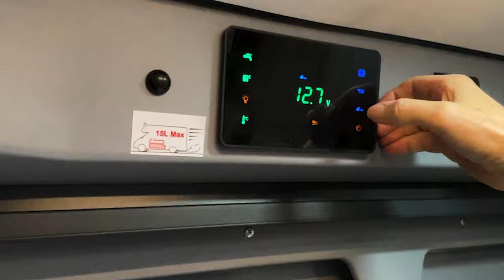Randger R602 : Un van Français classique et spacieux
Ce van Randger R602 est un fourgon fabriqué en France qui est classique et spacieux. Le constructeur Randger propose ce R602 en moins de 6M
👇👇 PLUS D'INFOS 👇👇

      à des tutos, à des cadeaux,...

▬▬▬▬▬▬▬▬▬▬▬▬▬ VIDÉOS ASSOCIÉES  ▬▬▬▬▬▬▬▬▬▬▬▬▬

ME CONTACTER

00:00 - Résumé de la vidéo
00:58 - Explication de la chaîne
01:51 - Données techniques
04:13 - L’extérieur
09:34 - L’intérieur vite fait
14:44 - L’intérieur détaillé
39:30 - Conclusions
41:47 - Infos sur la fusion PSA FIAT
46:28 - Prix et options
47:25 - D’autres vidéos